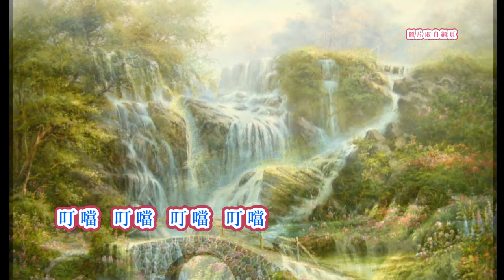脫線-駛牛車--58年幽默歌曲 台語歌詞標誌+字幕版c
《駛牛車》Sái Gû-tshia
脫線 Thuat-suànn(陳炳楠Tân Píng-lâm)
↓↓(口白)---(口白)↓↓
阿伯仔
a-peh--á
啊你欲去佗位啊
ah lí beh khì tó-uī--ah
啊哈哈哈
ah hah-hah-hah
啊你穿彼領褲
ah lí tshīng hit niá khòo
哪破一空啊
ná phuà tsi̍t-khang--ah
啊哈哈哈
ah hah-hah-hah
袂見笑哈哈
buē-kiàn-siàu--hah-hah
啊欲去夆笑死啊
ah beh khì hông tshiò--sí ah
↑↑(口白)---(口白)↑↑
老阿伯褲底破一空
lāu-a-peh khòo-tué phuà tsi̍t-khang
揣無針線我通補空
tshē-bô tsiam-suànn guá thang póo-khang
嘿一空兩空
heh tsi̍t-khang nn̄g-khang
三空四空
sann-khang sì-khang
破甲挐氅氅
phuà kah jû-tsháng-tsháng
我攑目鏡來看空
guá gia̍h ba̍k-kiànn lâi khuànn khang
嘿看入褲內烏櫳櫳
heh khuànn ji̍p khòo-lāi oo-lang-lang
嘿五空六空
heh gōo-khang la̍k-khang
七空八空
tshit-khang pueh-khang
破甲烏櫳櫳
phuà kah oo-lang-lang
噯嘢嘢嘢
ainnh-iannh-iannh-iannh
噯嘢嘢嘢
ainnh-iannh-iannh-iannh
駛牛車
sái gû-tshia
駛牛車
sái gû-tshia
駛攏袂行
sái lóng buē kiânn
駛攏袂行
吱吱拐拐
kinn-kinn-kuāinn-kuāinn
噝噝檨檨
sinn-sinn-suāinn-suāinn
規暗無睏弄叮噹
kui-àm bô khùn lāng tin-tang
嘿透早起來
heh thàu-tsá khí-lâi
我欲做工
guá bueh tsuè-kang
嘿叮噹叮噹
heh tin-tang-tin-tang
叮噹叮噹
tin-tang-tin-tang
頭殼挐氅氅
thâu-khak jû-tsháng-tsháng
↓↓(口白)---(口白)↓↓
阿伯仔
a-peh--á
啊你歲頭食到六十外
ah lí hè-thâu tsia̍h kah la̍k-tsa̍p-guā
啊某又閣猶未娶
ah bóo iū-koh á-bē tshuā
你仙趁嘛袂快活
lí sian thàn mā buē khuìnn-ua̍h
啊你一个目睭吊吊
ah lí tsi̍t-ê ba̍k-tsiu tiàu-tiàu
喙䫌閣皺皺
tshuì-phué koh jiâu-jiâu
予人看著到地
hōo-lâng khuànn-tio̍h--kàu-tè
是會擋袂牢
sī ē tòng buē-tiâu
↑↑(口白)---(口白)↑↑
食老又閣毋認老
tsia̍h-lāu iū-koh m̄-jīn lāu
嘿天天欲行江山樓
heh thian-thian beh kiânn Kang-san-lâu
嘿那行那嗽
heh ná kiânn ná sàu
那行那嗽
ná kiânn ná sàu
頭殼又臭頭
thâu-khak iū tshàu-thâu
我看你阿伯親像猴
guá khuànn lí a-peh tshin-tshiūnn kâu
嘿規日想欲食塗豆
heh kui-ji̍t siūnn-beh tsia̍h thôo-tāu
嘿哺起塗豆糜糜㧌㧌
heh pōo khí thôo-tāu mi-mi-mau-mau
嘿哺甲強欲哭
heh pōo kah kiōng-beh khàu
噯嘢嘢嘢
ainnh-iannh-iannh-iannh
噯嘢嘢嘢
ainnh-iannh-iannh-iannh
駛牛車
sái gû-tshia
駛牛車
sái gû-tshia
駛攏袂行
駛攏袂行
吱吱拐拐
kinn-kinn-kuāinn-kuāinn
噝噝檨檨
sinn-sinn-suāinn-suāinn
阿伯無某我真艱苦
a-peh bô bóo guá tsin kan-khóo
衫褲破甲無人補
sann-khòo phuà kah bô-lâng póo
嘿叮噹叮噹
heh tin-tang-tin-tang
叮噹叮噹
tin-tang-tin-tang
一箍激怐怐
tsi̍t-khoo kik khòo-khòo
一箍激怐怐
tsi̍t-khoo kik khòo-khòo

駛牛車(脫線)--58年幽默歌曲
姚敏曲.國語版再會吧叮噹改填的詞

阿伯啊 你祙去叨位啊
哈哈哈 你穿哪領褲哪會破一空
哈哈哈  祙見笑啊哈哈哈
哈要去給笑死了
買無針線 我通補空
一空二空三空四空
破甲如蔥蔥
我拿目鏡來看空
看入補內黑浪浪
五空六空七空八空
破甲黑浪浪

哎呀呀呀  哎呀呀呀
駛牛車  駛牛車
駛朗袜行 駛朗祙行
俥俥拐拐 奚奚衰衰
歸晚無睡弄叮噹

透早起來我祙作工
叮噹 叮噹 叮噹 叮噹
頭殻如蔥蔥

阿伯啊你歲頭吃甲六十外
某又擱無想要娶
你仙賺嗎祙快活
阿伯啊你的目睭吊吊嘴批撩撩
乎人看著嗎會擋祙朝喔

吃老又擱不認老
天天祙行江山樓
那行那嗽  那行那嗽
頭殼有臭頭
我看阿伯親像猿
歸日想要吃土豆
哺起土豆咪咪冒冒
哺甲強要哭
.駛牛車 駛牛車
駛朗祙行 駛朗祙行
阿伯無某真甘苦
衫褲穿破無人補
一元格褲褲
一元格褲褲